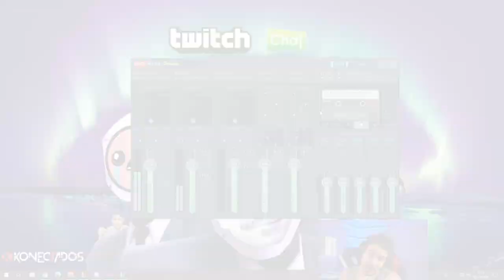AQUI É SÓ JOGADOR VALIOSO, JUKERA